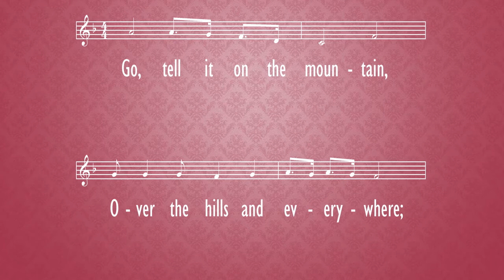Go, Tell It on the Mountain - Response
John Work Jr.,
response,
Morning Worship,
Jan. 03,
2021,